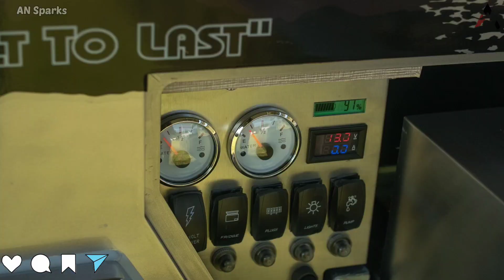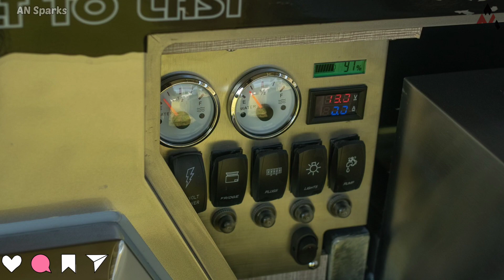Austrack's PLENTY-X Double Folding Camper Trailer | Austrack's Campers | Off Grid | Off Road | RV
If you're in the business of designing campers, RVs, and other mobile habitats, there's just one place where you should test your work, Australia. Why? Well, considering most of the natural world out there is trying to kill you, the elements included, campers destined for this landscape have to be as tough as nails.With that in mind, we're going to be looking at an Australian-born RV and camper trailer manufacturer known for creating habitats suitable for this sort of unforgiving land but that doesn't leave buyers scrounging for pennies at the pump, a common phenomenon these days.

That manufacturer is Austrack Campers, and if you've heard the name, it's because we've featured some of their works before, and you'll understand why shortly. But before we start talking about the work they can achieve, let's see what Austrack is all about and why they're rocking this business. They've actually been around for over 15 years and managed to survive in an industry that seems to leave very little room for the new guys, so they have to be doing something right.With values that center around the customer and total transparency, their mission is "to provide Australians with quality, affordable and dependable leisure products that will enhance their camping adventures for generations to come." Mission statement and all that aside, this crew also excels in creating an affordable and capable off-grid home.For example, the Plenty-X is a "double-folding" camper that can survive being towed across demanding landscapes and terrains, and once you've reached your destination, it explodes into a home suitable for an adventurous family of six. Without further ado, Austrack sells the base Plenty-X for a starting price of 26,990 AUD, which is around 20,100 USD (at current exchange rates). Time to see what adventure we can have for that sort of cash.Now, I want you to imagine the dirtiest, dust-filled, rocky road, path, or trail you can think of and drop yourself right in the middle. As you drive along, you'll hit rocks, wade through streams, and kick up more dust than a storm in the Sonoran desert. To ensure Plenty-X takes everything you throw at it, Austrack uses a welded hot dipped galvanized chassis supported on an independent coil spring suspension with twin shock absorbers per arm. Stone guard and mud flaps are there to minimize damage too.

Finally, you make it through the hell you personally planned for the entire winter (don't blame anyone else) and begin to unfurl the trailer into the camper you'll call home for the next few days. To do that, Austrack recommends two people being used, and in around three minutes or so, you'll be ready to start cooking, lounging, and even sleeping.

After you've unraveled the tent, you and your guests will have access to an interior living area that includes a modular six-person dinette and two spaces that boast double beds. This is where you'll be sleeping and eating meals, insect and critter-free. On the other hand, the galley is located outside the camper, and if you want to keep bugs and unwelcome beasts away, you'll need to set up the annex that is apparently included as standard in the price I mentioned.
Actually, one of the reasons I also chose to bring this camper to light is that Austrack does one heck of a job in meeting the needs you may have while living off-grid and even off-road. For example, they equip the Plenty with things like a 1 kW inverter, two 120 Ah batteries, a 200 W solar panel, and a 95 l (25 gal) fridge. Oh, a privacy room with a porta potty is thrown in too. LED lighting, outlets, fine weave canvas, and mosquito nets complete your home. Don't forget about storage options either; with a tare weight of 1,880 kg (4,144 lbs) and a max weight of 2,500 kg (5,511 lbs), you really will have space to store all 620 kg (1,366 lbs) of extra gear.

However, there is a downside to this marvelous habitat; you'll need to get your Plenty-X shipped over from Aussieland, which will cost you extra. Nonetheless, with a price of just a tad over 20,000 USD, there's enough to spare on shipping and still have some cash left for extras you may need, and that's worth considering.

Source :- autoevolution